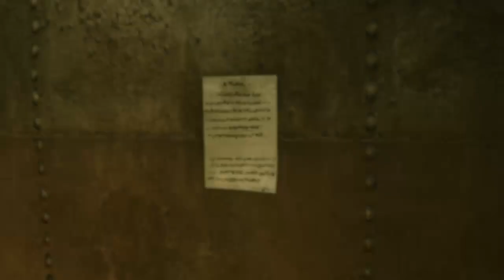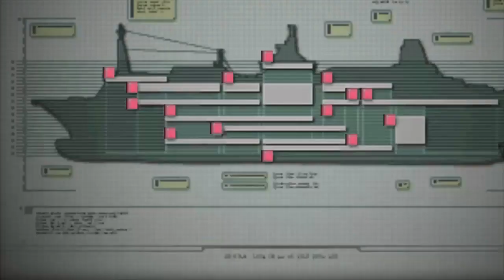Resident Evil: Revelations Capitolo 2 Una Nuova Minaccia. Demoni Dimenticati!